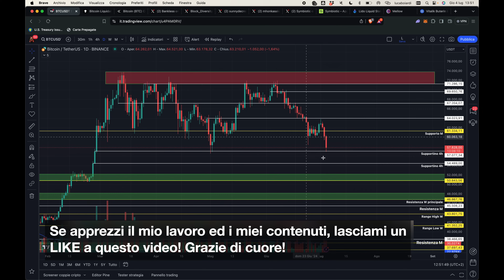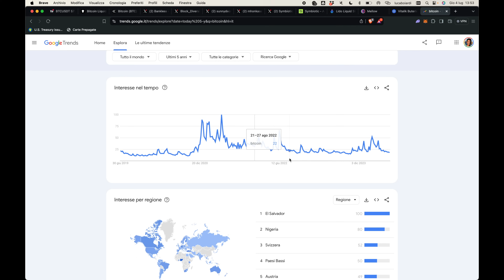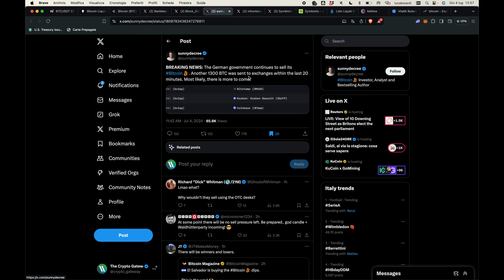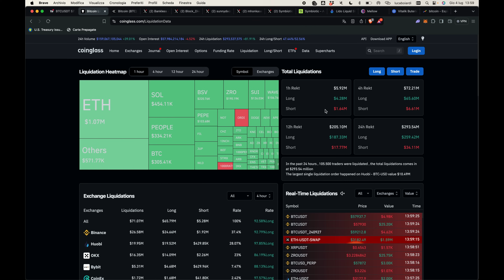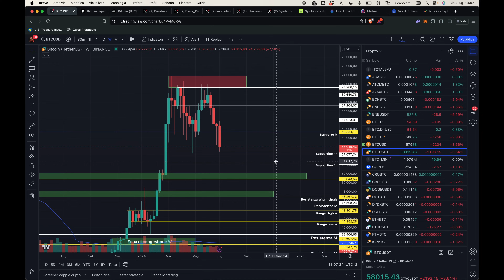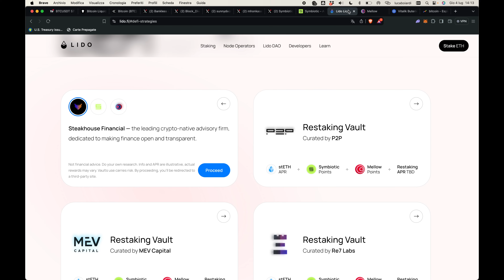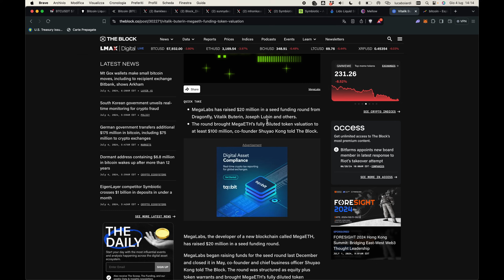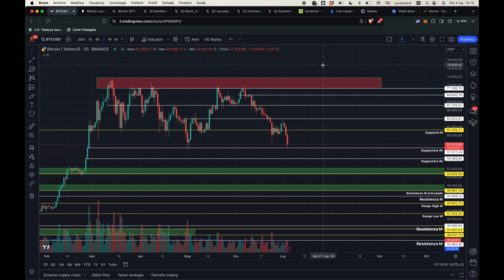BITCOIN, CRYPTO CROLLANO ANCORA? COSA sta SUCCEDENDO? | VITALIK ha INVESTITO in QUESTA CRYPTO!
Bitcoin e crypto inciampano? La miglior medicina è un bel flash update dove, con razionalità, andiamo a vedere cosa sta succedendo e cosa potrebbe succedere ora!

Amici, oggi edizione straordinariamente giornaliera del flash update (ricordo che non ci vedremo Live fino al 12 causa vacanze!) per analizzare il movimento in corso

Non solo: ci sono anche un po’ di notizie e fatti degni di nota (soprattutto se sei un cacciatore di airdrop e un farmer!)

Argomenti trattati:

00:00 Intro
01:50 Perché Bitcoin crolla? Cosa sta succedendo?
08:25 Analisi grafici e price action bitcoin
18:20 Aumentati i cap su Symbiotic
19:40 Vitalik Buterin ha investito in QUESTA crypto

Grazie per avermi seguito e… al prossimo Flash Update!

📈Miglior BROKER per investimenti non crypto: XTB - zero commissioni su stocks ed ETF, rendita sulla liquidità non investita, 100% regolamentato